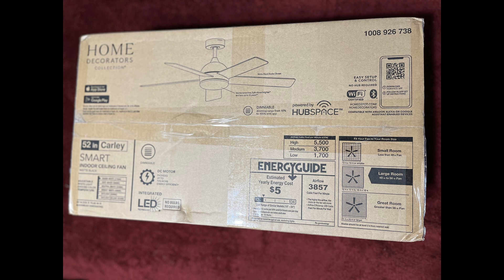Home Decorators Collection® Smart Indoor Ceiling Fan - Carley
Home Decorators Collection® Smart Indoor Ceiling Fan - Carley. 52 in. Matte Black

Manage with HubSpace, Alex and  Google Assistant - No HUB required
Integrated dimmable LED Light
Remote control with voice, app or handheld remote.
DC Motor - up to 70% more efficient than AC motor
WiFi not required, but if used only 2.4 GHz supported